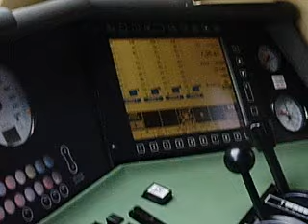Taurus vezető álláson.